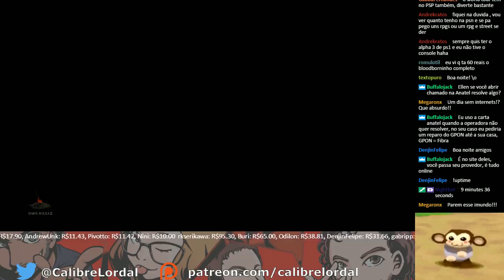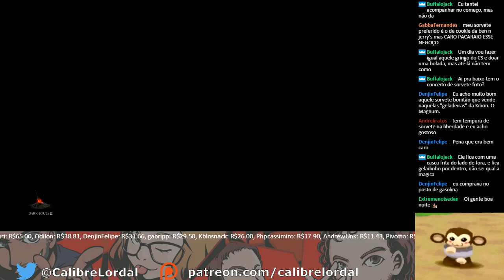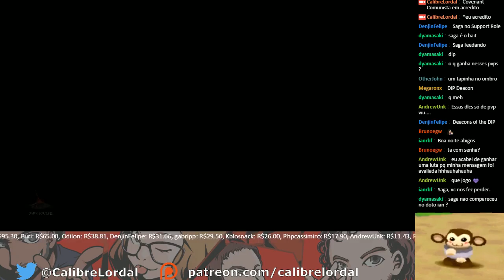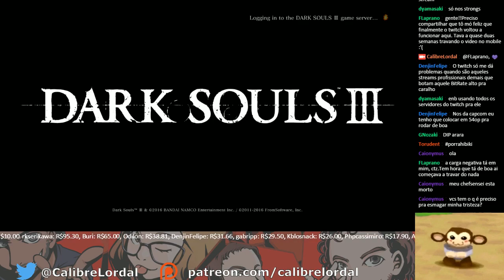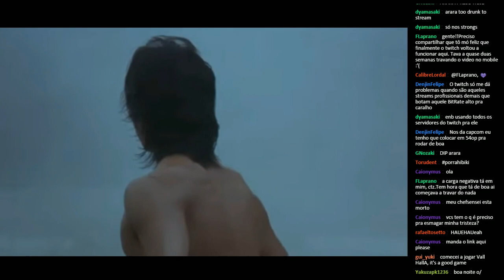Dark Souls 3 - PvP Arena (PC)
Gostou do vídeo? Nós também temos um Podcast